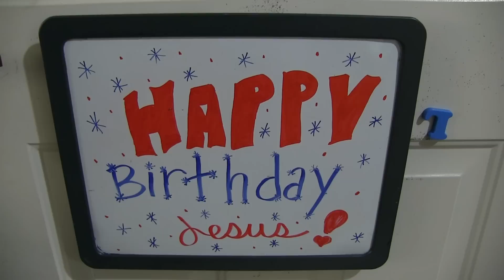Ashley's Birthday Party! | CAF Family Vlog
Happy Birthday to our Daughter Ashley!

Welcome to our Christian family vlog! Come along with us as we tell the story of our families life, as we seek to live a life set apart for God, with 6 cats!!! :)

FOLLOW US

God Bless!